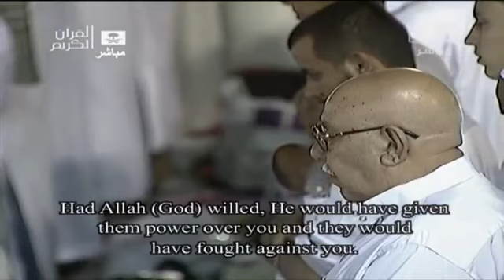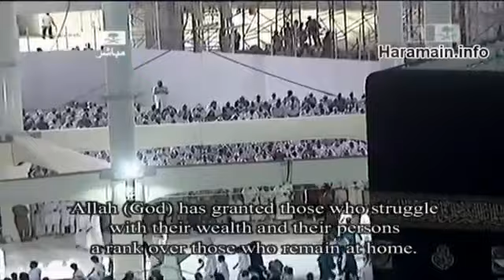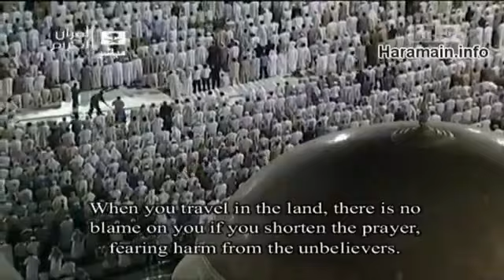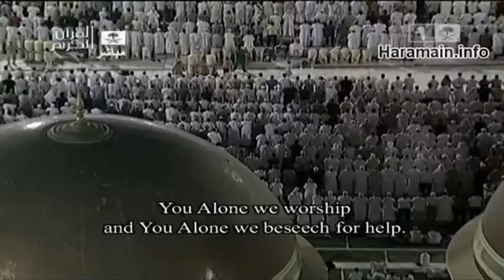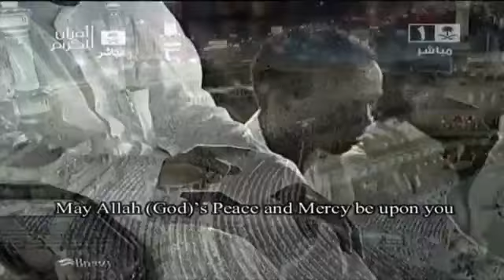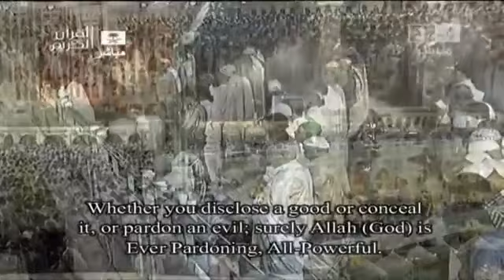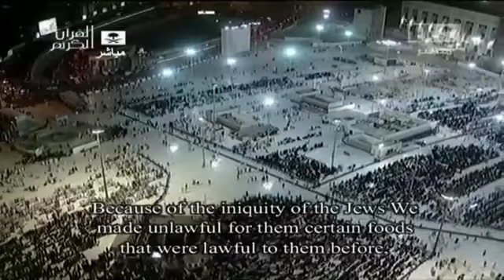Transalation Night 5 Makkah Taraweeh 2013 Sheikh Juhany